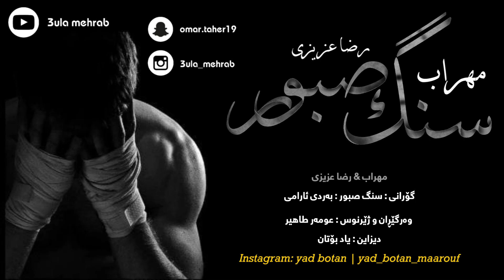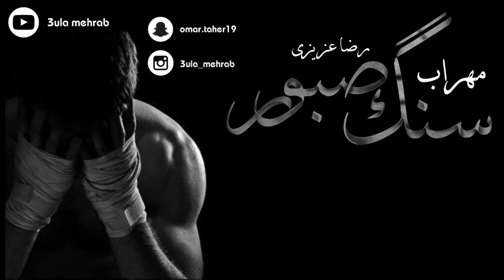Mehrab - Sange Saboor ( Ft. Reza Azizi ) Kurdish Subtitle 2021 | مھراب - سنگ صبور ژێرنوس کوردی ٢٠٢١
ڵایک و سەبسکڕایبتان بیر نەچێت و

سەبسکرایبی چەنالی دوەممان بکەن بەم زوانە لەوێش پۆستی ناوازەتان بۆ ئەکەم😍